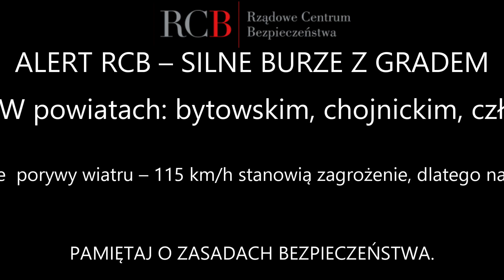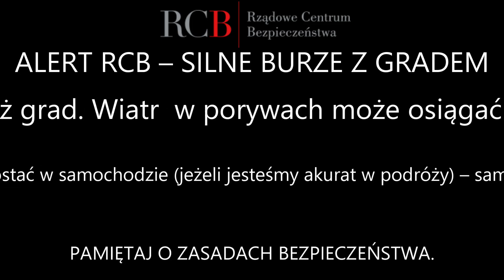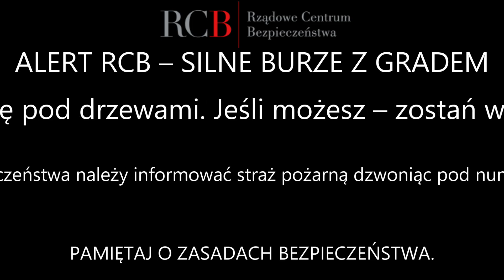Alert RCB - 10/06 dla województwa pomorskiego i kujawsko-pomorskiego.